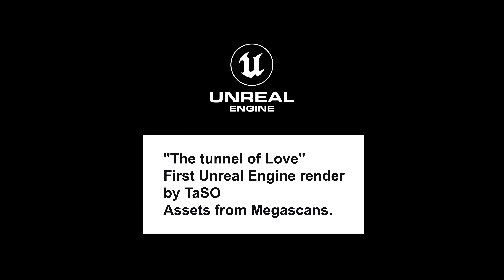The tunnel of Love | Unreal Engine 5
Hi, this peace take me over 15 hours to render in 4K/24fps on path tracing
-quite a lot actually :)
Next time will be optimized scene "Curly road" for free cam, using Lumen and Nanite on it's all power.
Referencing from Ukraine Tunnel of Love in Klevan.